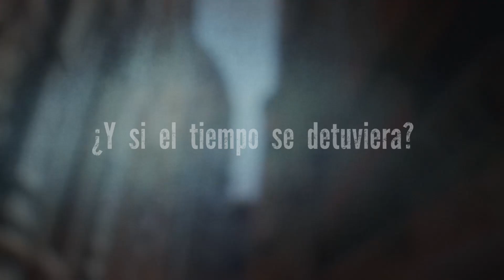FLORENCIA Y LA GALERÍA UFFIZI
EL RENACIMIENTO LLEGA AL CINE... VERSIÓN DIGITAL DISTRIBUYE EL ESTRENO EN CINES DE ’FLORENCIA Y LA GALERÍA UFFIZI 3D/4K’.

'Florencia y la Galería de los Uffizi 3D / 4K: Un viaje al corazón del Renacimiento' es mucho más que el clásico documental de arte: un fascinante, sugerente e innovador viaje al corazón de la ciudad que fue la cuna del Renacimiento italiano a través de las obras de arte más bellas y representativas de la época.
Nuestro guía será en esta ocasión Lorenzo el Magnífico, interpretado por Simon Merrells. Desde un limbo atemporal, que nos lleva a través de un recorrido por "su" Florencia, la cuna de la cultura renacentista, todo ello acompañado de una extraordinaria música.
También se ofrecen valiosas aportaciones artísticas hechas por los expertos como Antonio Natali, el Director de la Galería de los Uffizi durante casi 10 años; Marco Ciatti, Superintendente del "Opificio delle Pietre Dure 'y Arturo Galansino, Director de Palazzo Strozzi.
Por primera vez llega a las salas de cine una película de arte en el verdadero museo al aire libre que es la ciudad de Florencia, en el que la tecnología 3D garantiza una experiencia visual totalmente inmersiva, sin precedentes: las obras de arte hablan por sí mismas con todo el poder de su extraordinaria belleza realzada por la visión 3D.